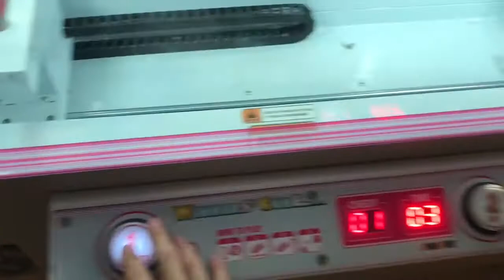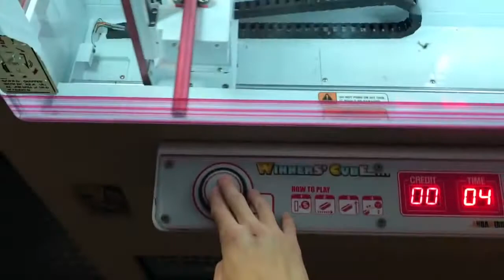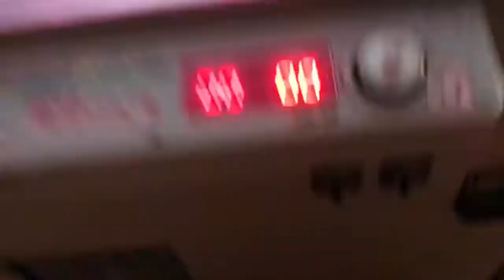Satisfying Relax Video vs iPhone X ARCADE GAME WIN! JOYSTICK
In This Video You Will See Satisfying Relax Video vs iPhone X ARCADE GAME WIN! JOYSTICK.
Links to channels and names of authors are presented below:
joystick